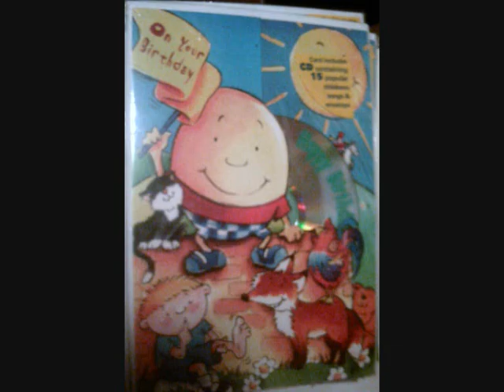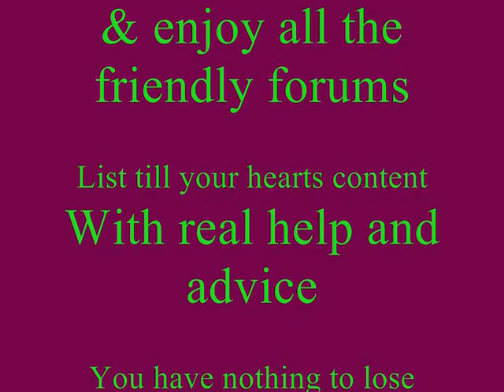Bargains to be had on eBid.net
Just a few items availiable from Raindropsies2 on eBid.net the free to list auction site